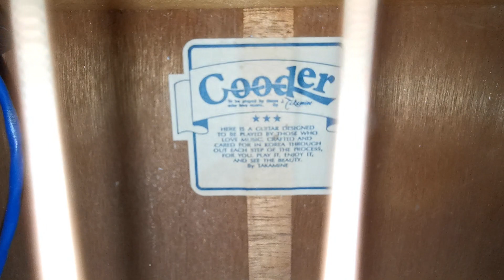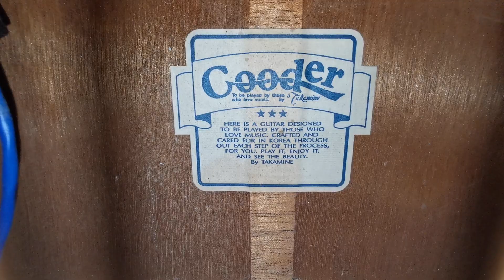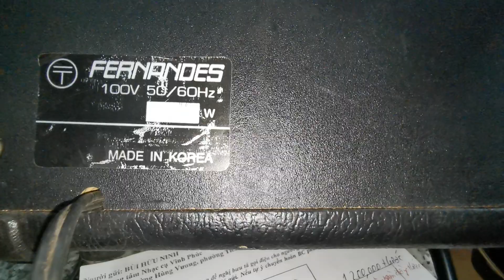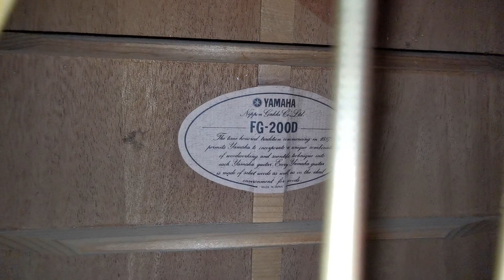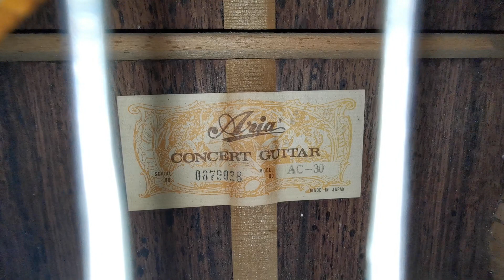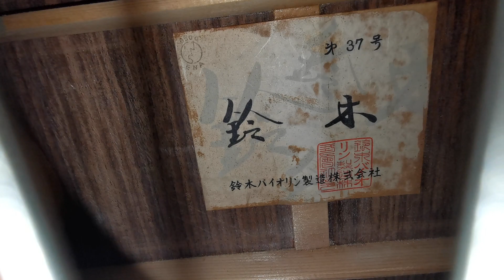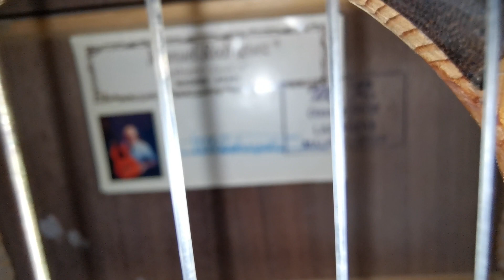đêm 20/1/22 tes và đóng gói nhiều đơn hàng đàn guita thùng classic. aucotic bãi Nhật Bản chất lượng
nhạc cụ Vĩnh Phúc ship hàng tận nhà cho quý khách bóc hàng kiểm tra thanh toán tại nhà Lh 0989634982 tk